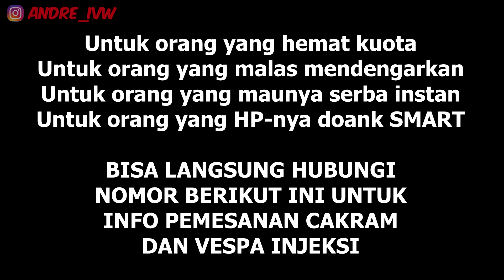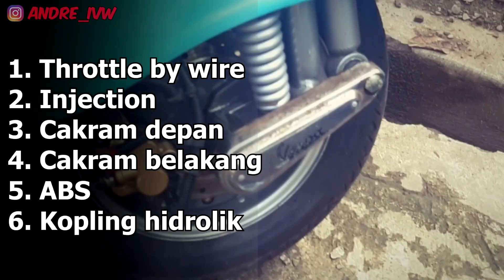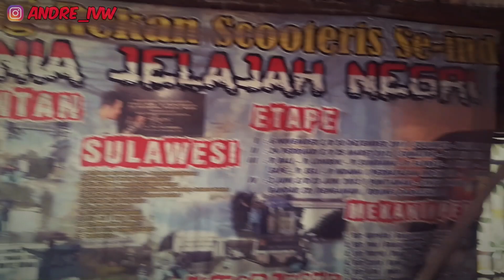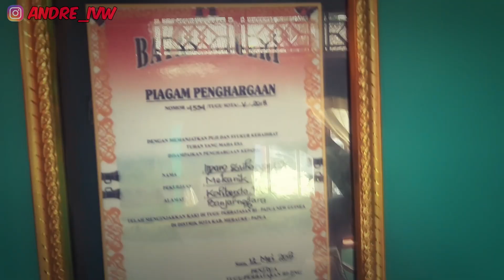Main Ke Modifikator Vespa 2 Stroke Injeksi | Ganti Cakram Si Vespa Bahenol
Ditonton sampai habis jika kalian butuh informasi tentang Vespa Injeksi dan Vespa Cakram.

Menanyakan sesuatu yg sudah saya jelaskan dan tuliskan di video adalah tanda berarti kamu malas, fakir kuota dan miskin ilmu !!